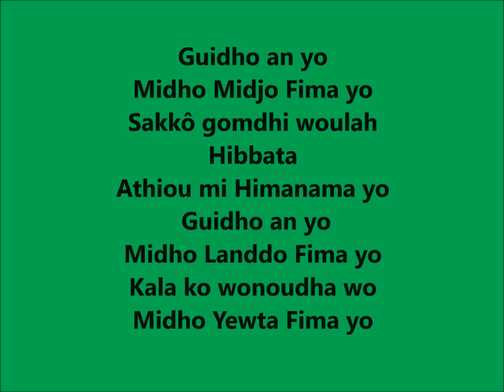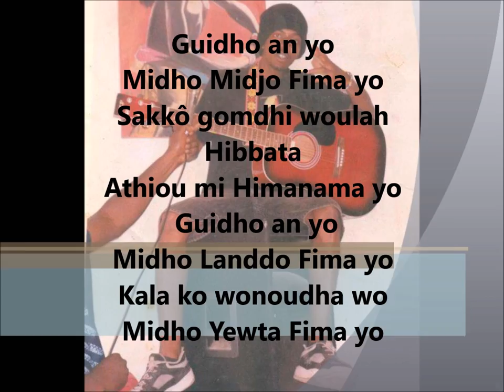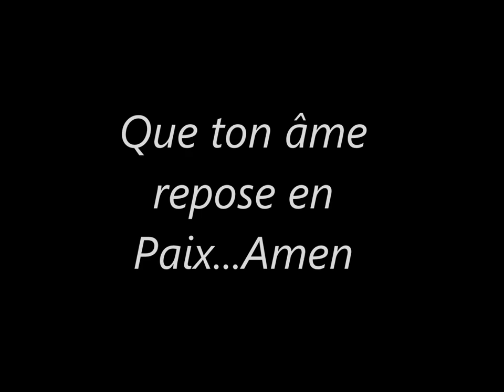BHAWLY KHYSS Gomdhi Woulah ( Official Music Video 2016 ) By Dj.IKK